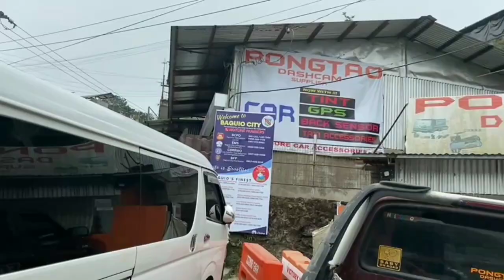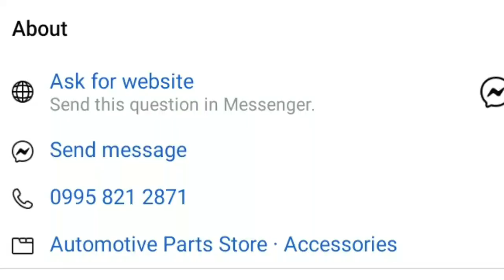"PONGTAO UNTOLD LOVE STORY"💗by: Shantal & Jan Slay Pongtao Dashcam, Accesories and tints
Shot Film (Kankana-ey)
Located at Balite,Longlong,LTB (malapit lang sa Igorot Stone Kingdom)
Branch:Buyagan, LTB ( Beside Valley Bread main)

LET YOUR RIDES BE PROTECTED BY PONGTAO!🤟